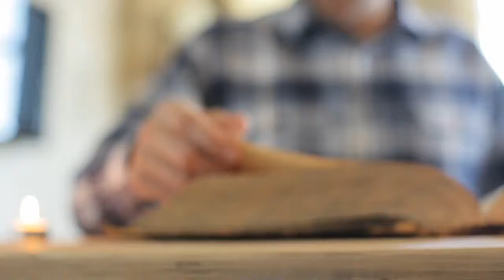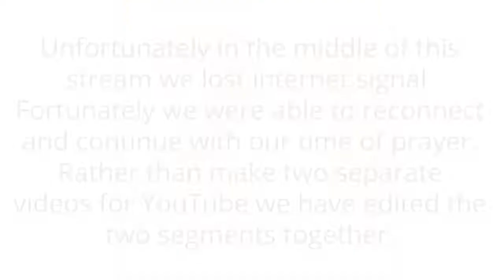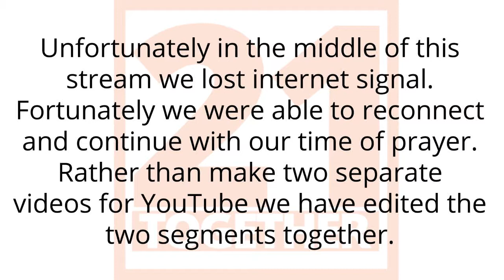Day 5 Locating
Welcome to our THP Online Community. Every night at 8:30pm Pastor Scott is going to be preparing us for the next day of our 21 Together.  21 Together is a call to prayer and fasting for 21 days. For day number 5 our focus is LOCATING.

Feel free to interact with us during this time by leaving comments in the comment section of the video. If during these next 21 days God speaks to you through visions or dreams, or perhaps you have a testimony of what God is doing in your life please email us at

Below is today's prayer focus

BEING - “But you, when you pray, go into your room, and when
you have shut your door, pray to your Father who is in the secret
place; and your Father who sees in secret will reward you
openly.” (Matt 6:6)

KNOWING – Jesus said the Father is in the secret place, and
when we shut our door we are immediately with Him. Instant
intimacy. All you have to do, to meet with the Father, is shut
your door. Jesus meant we should find a place of solitude which
can mean different things to different people.

DOING - Write out Psalm 91:1. Ask God to show you where
your secret place should be. Is it a room in your home? Your
car? Outdoors? Write down the place where you are resolved to
shut your door and pray